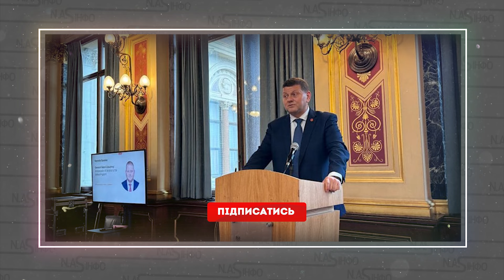Я ЙДУ! Залужний НОВИЙ президент! Перша ПЕРЕДВИБОРЧА заява. УКРАЇНЦІ в шоці. Зеленський все